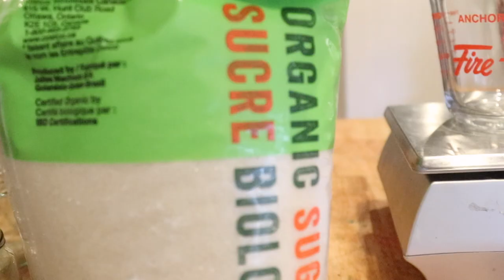How to Make Whipped, Foaming Sugar Scrub - Husband Edition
Watch my husband make our popular, best-selling raspberry vanilla sugar scrub! The entire process is shown: from measuring ingredients, to putting them into jars!

💙 Shop Quench's beautiful hemp bath and body products here 💙

buy my bath bomb in a set!

Packaging 👉🏼

Soap and Bath Bomb Making👉🏼

📍Stick Blender
📍Glass Measuring Cups
📍Plastic Measuring Cups
📍Measuring Spoons

💙Suppliers Mentioned💙